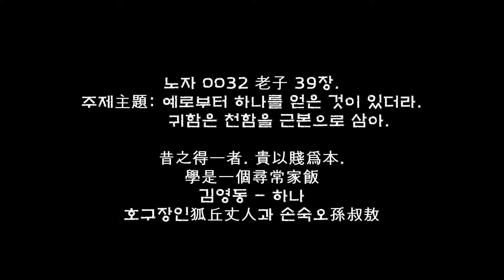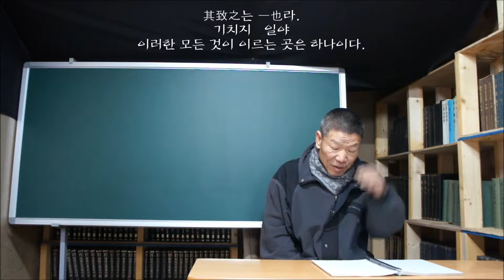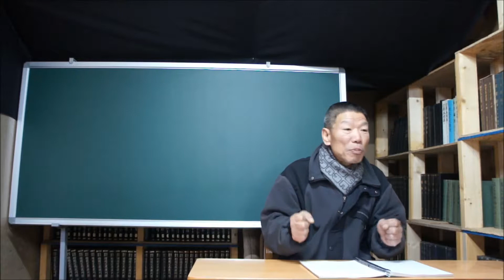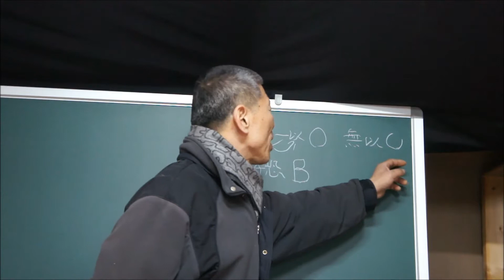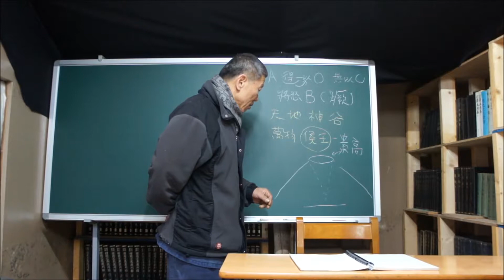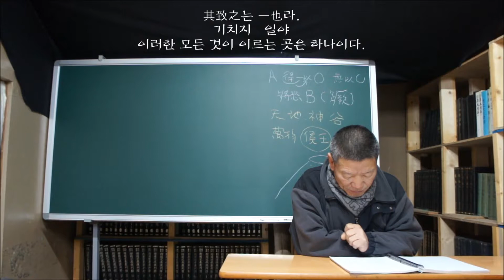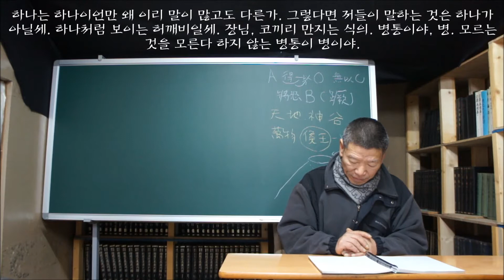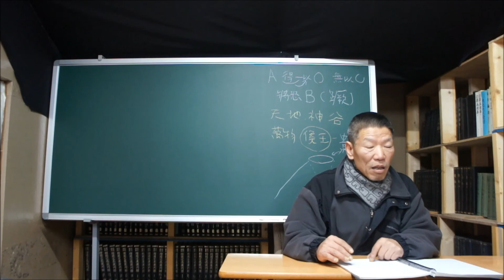노자 0032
노자 0032 老子 39장.
주제主題: 예로부터 하나를 얻은 것이 있더라.
          귀함은 천함을 근본으로 삼아.
昔之得一者. 貴以賤爲本.
學是一個尋常家飯
김영동 - 하나
호구장인狐丘丈人과 손숙오孫叔敖

일시: 2018.2.5. 월요일. 후2시~후6시.
장소: 공주 반포 산밑양지말길 靑蓮道觀 自然閣(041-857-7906)
학생: 벌곡 이진복. 대전 이종필.